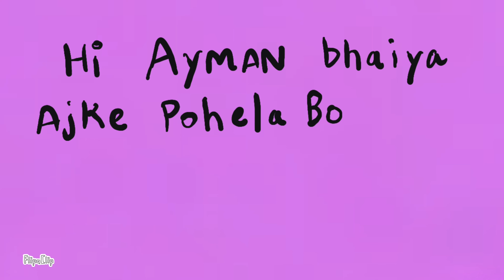Birthday Surprise 2022 (Part-1)